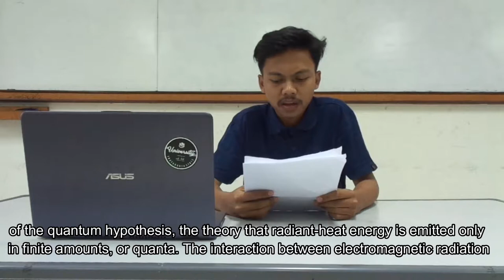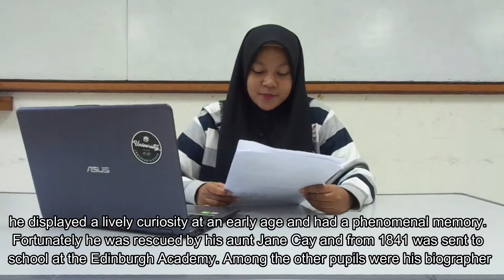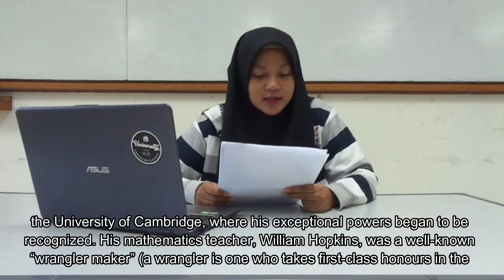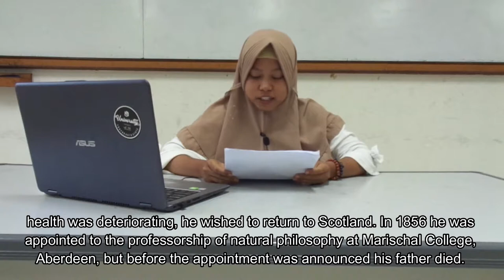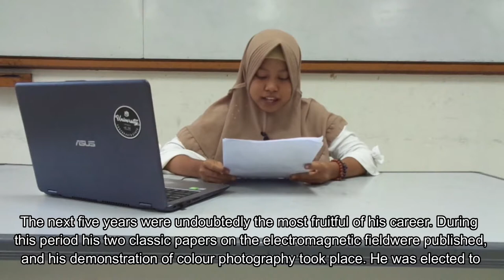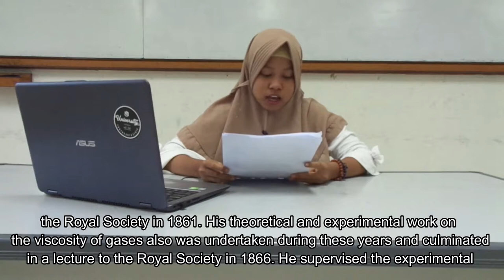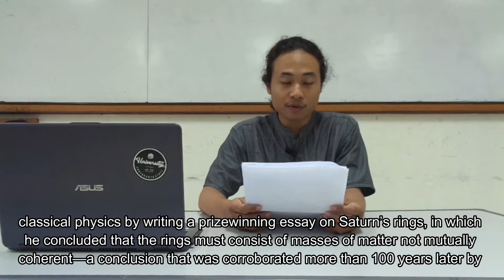James Clerk Maxwell - SCOTTISH MATHEMATICIAN AND PHYSICIST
English For Physics
Reading 3
- Team Two -
James Clerk Maxwell Biography
WRITTEN BY: Cyril Domb